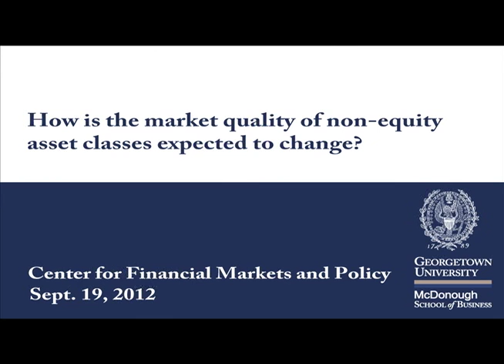5 How is market quality